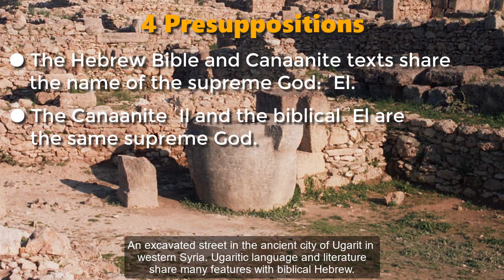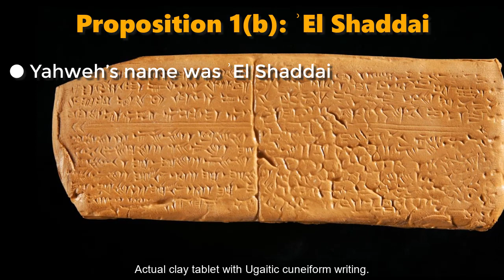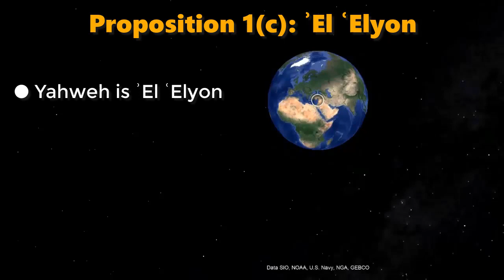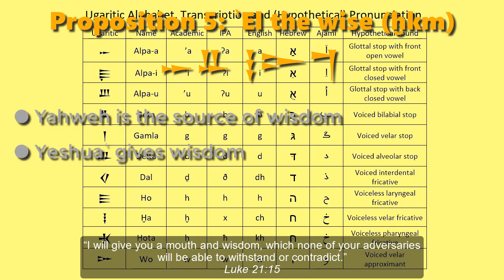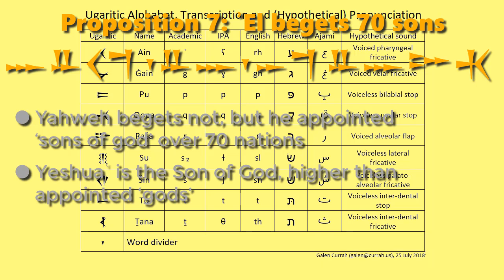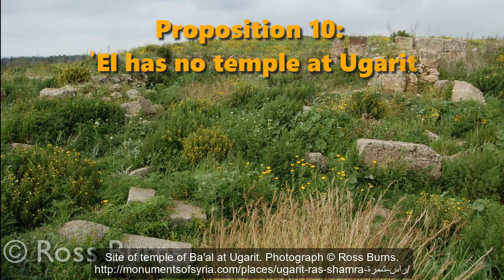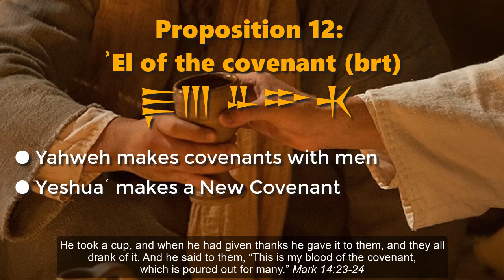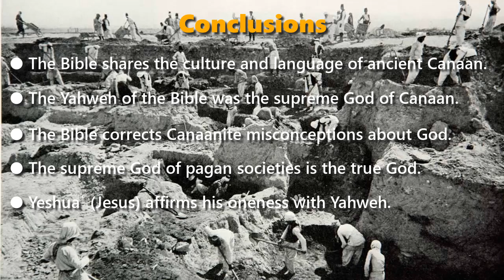Yahweh, Yeshuaʿ and the Gods of Ugarit: ʾEl the Supreme God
Yahweh, Yeshuaʿ and the Gods of Ugarit: ʾEl the Supreme God (Corrected)
14 propositions by Dr. Galen Currah
Biblical quotations taken from the English Standard Version (2016)
Original music by Natrix (2018)
wordwatchers.currah.us

4 Presuppositions

This video assumes four ideas that seem to be true, and underlie my 14 propositions.

● The Hebrew Bible and Canaanite texts share the name of the supreme God: ʾEl.

● The Canaanite ʾIl and the biblical ʾEl are the same supreme God.

● The name Yahweh was neither Canaanite nor Mesopotamian, originating with the Hebrews.

● Both Yahweh (יהוה) and Yeshuaʿ (ישוע, Jesus) assert their superiority over all gods other than ʾEl.

Origins of the three names

The name ʾEl derives from an archaic, Proto-Semitic, biliteral ʾl, meaning “god”.

The name Yahweh = ִיהוה, means “He Is,” being the third person singular of the verb היה or הוה “to be,” of which אהוה, “I Am,” is the first person singular. Exodus 3:14-15

The name Yeshuaʿ = ישוע‬ is a common alternative form of the name Yehoshua, Joshua. The Latin form, Iesous, became “Jesus” in English. Matthew 1:21

14 propositions about Yahweh, Yeshuaʿ and ʾEl

1. ʾEl is God

Yahweh is ʾEl. Exodus 34:4-6

Yeshuaʿ is Son of God. John 10:36-38

ʾEl Shaddai (God Almighty)

Yahweh’s name was ʾEl Shaddai Exodus 6:2-4

Yeshuaʿ shares Yahweh’s name John 17:26

ʾEl ʿElyon (God Most High)

Yahweh is ʾEl ʿElyon Genesis 14:22

Yeshuaʿ is called Son of the Most High
 Luke 1:31-33

2. ʾEl the kindly, the compassionate

Yahweh shares ʾEl’s benevolent attributes, but also sternness
 Exodus 34:6-7

Yeshuaʿ shows Yahweh’s attributes
Matthew 15:32

3. ʾEl the Holy One (qdš)

Yahweh is the Holy One (qdš) of Israel Leviticus 19:2-4; Isaiah 43:3

Yeshuaʿ is holy and makes holy” John 17:19

4. ʾEl the aged (Father of years)

Yahweh remains unlimited by age Psalms 102:24

Yeshuaʿ shares in Yahweh’s eternality John 17:5

5. ʾEl the wise (ḫkm)

Yahweh is the source of wisdom Psalms 19:7

Yeshuaʿ gives wisdom Luke 21:15

6. Creator of creatures
    Father of gods
    Father of man

Yahweh is creator of everything Genesis 2:4-7

Yeshuaʿ also creates  John 2:9-11

7. ʾEl begets 70 sons

Yahweh begets not, but he appointed ‘sons of god’ over 70 nations Deuteronomy 32:8

(The reading 'sons of God' (bene 'elohim) has the support of the Qumran fragment, 4QDeut, the LXX, Symmachus, Old Latin and the Syro-Hexaplaric manuscript, Cambr. Or. 929.31)

Yeshuaʿ is the Son of God, higher than appointed ‘gods’ John 10:34-38

8. ʾEl dwells at the headwaters of the Euphrates

Yahweh created both Eden and the Euphrates Genesis 2:8-14

Yeshuaʿ brings men into Paradise (Eden) Luke 23:42-43

9. ʾEl dwells upon a mountain

Yahweh dwelt on a mountain in Eden Ezekiel 28:14-16

Yeshuaʿ reveals his glory on a mountain Mark 9:2-7

10. ʾEl has no temple at Ugarit

Yahweh has a temple in heaven Psalms 11:4

Yeshuaʿ asserted his authority over the temple in Jerusalem Mark 11:16-17

11. ʾEl is called Bull

Yahweh refuses to be likened unto a bull Hosea 4:1, 8:5-6

Yeshuaʿ comes in human flesh Mark 2:10

12. ʾEl of the covenant (brt)

Yahweh makes covenants with men Genesis 15:18

Yeshuaʿ makes a New Covenant Mark 14:23-24

13. ʾEl is judge (dn)

Yahweh judges nations Genesis 15:13-14

Yeshuaʿ is co-judge John 8:15-16

14. ʾEl is King (mlk)

Yahweh is King over all creation Psalms 47:2; Psalms 95:3

Yeshuaʿ has a kingdom John 18:36

Conclusions

● The Bible shares the culture and language of ancient Canaan.

● The Yahweh of the Bible was the supreme God of Canaan.

● The Bible corrects Canaanite misconceptions about God.

● The supreme God of pagan societies is the true God.

● Yeshuaʿ affirms his oneness with Yahweh.

● Yeshuaʿ (Jesus) reveals the true God to pagan societies.